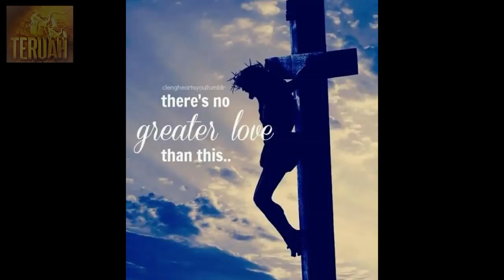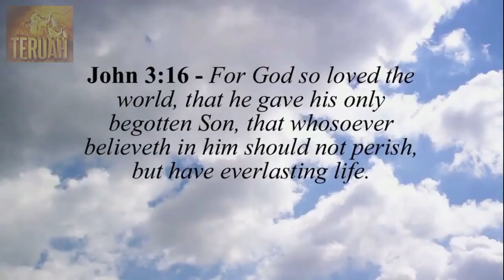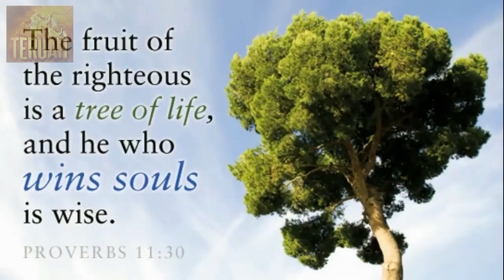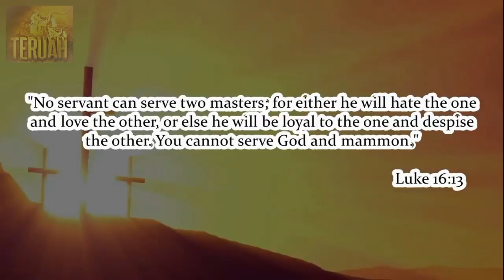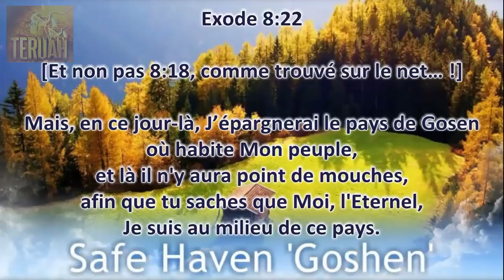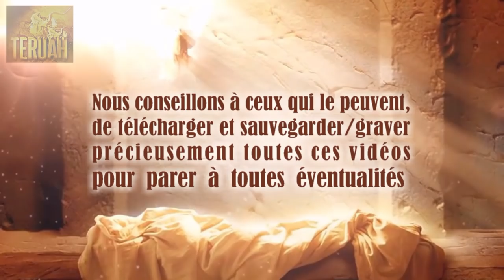Le Seigneur parle des lieux refuges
9 août 2015 - Paroles prophétiques de YAHUWAH Elohim à Sa messagère Gwendolen Rix Song. TEXTE du message
Apocalypse 12:6 Et la femme [vestige de l'Eglise : les non-enlevés qui suivront le Christ] s'enfuit dans le désert, où elle avait un lieu préparé par Dieu [les lieux refuges ou 'Gosens'] afin qu'elle y fût nourrie pendant mille deux cent soixante jours.